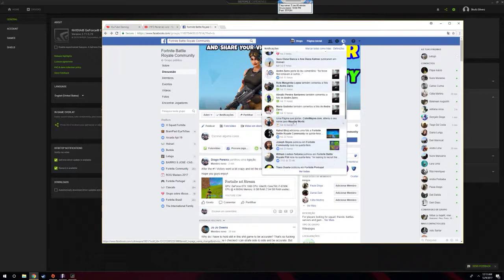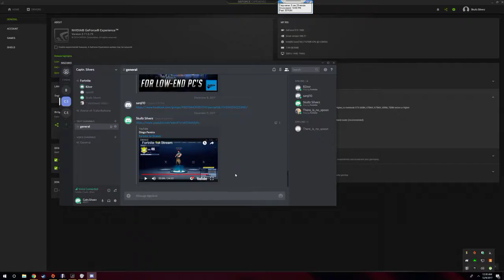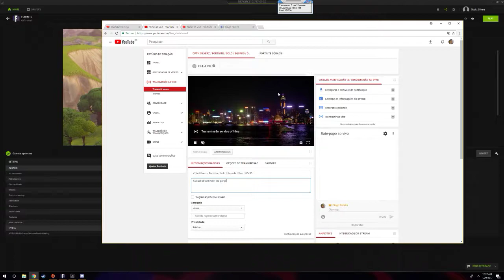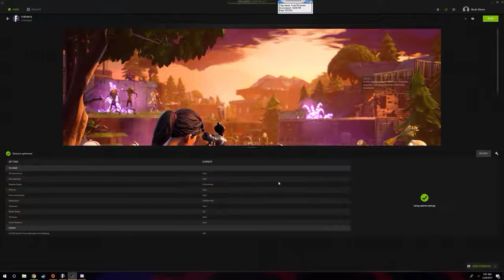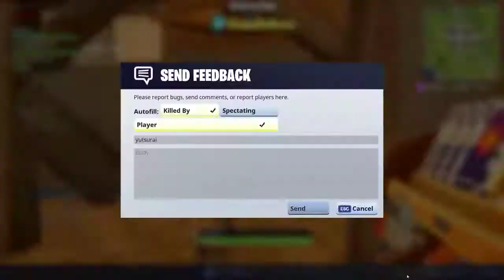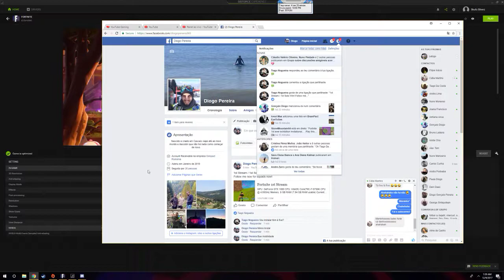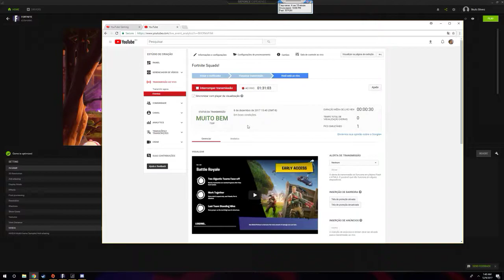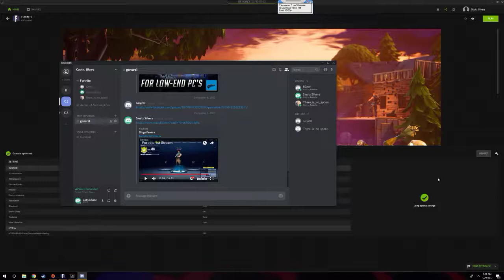Fortnite Squads!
GPU: GeForce GTX 1080
CPU: Intel(R) Core(TM) i7-6700K CPU @ 4.00GHz
Memory: 8 GB RAM (7.94 GB RAM usable)
Current resolution: 2560 x 1440, 144Hz
Operating system: Microsoft Windows 10 Pro